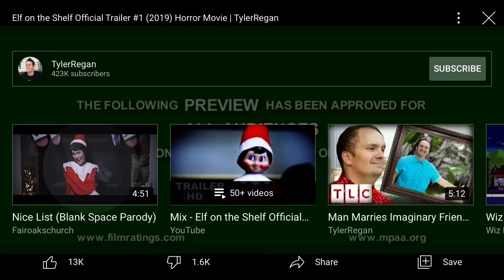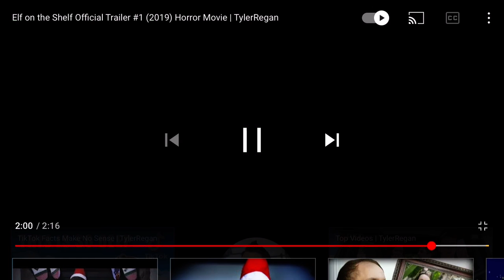Elf on the Shelf Trailer